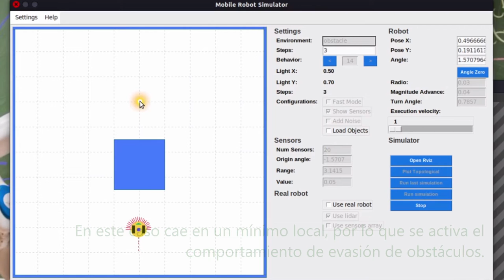Campos Potenciales en Robots Móviles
Demostración del funcionamiento de un robot móvil utilizando campos potenciales.